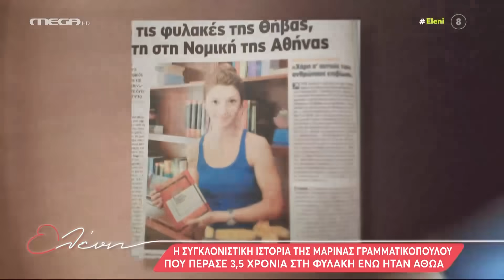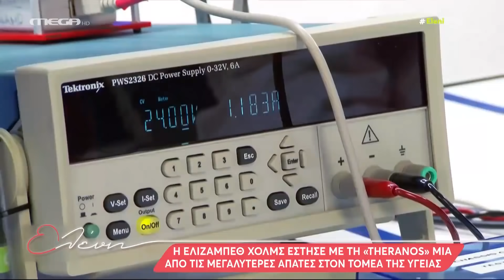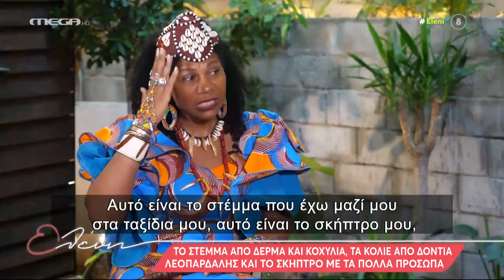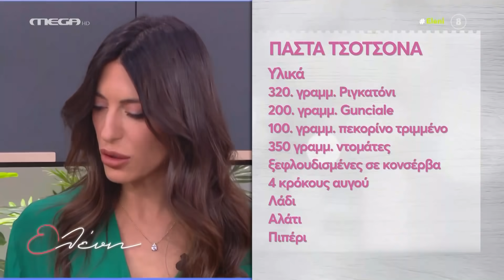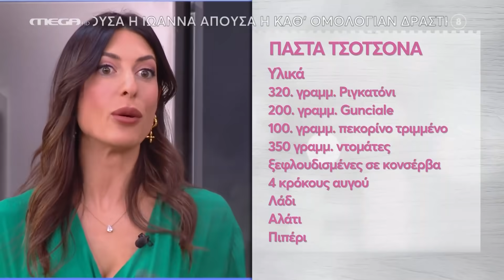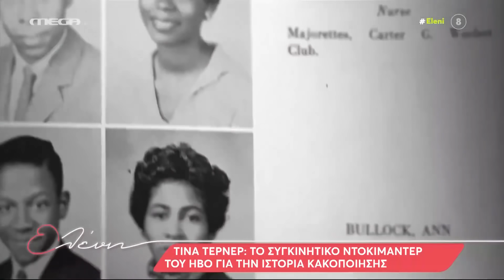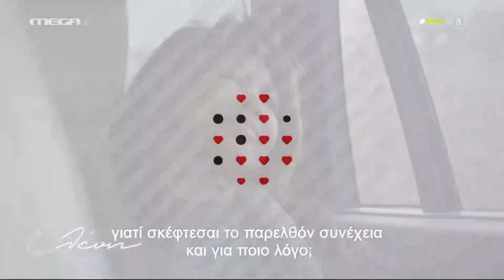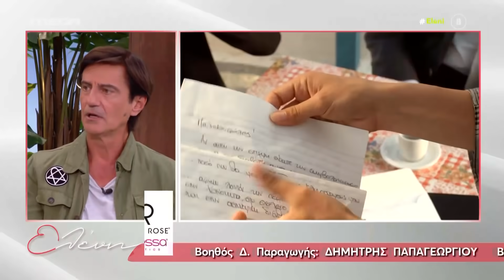"Ελένη" - 07/10/21 - Φλορίντα Πετρουτσέλι